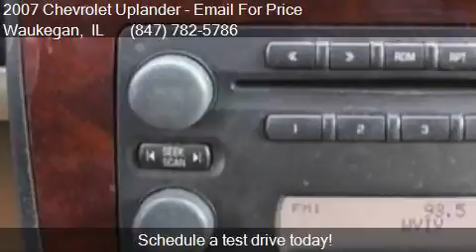2007 Chevrolet Uplander LT 4dr Extended Mini Van w/1LT for s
This 2007 Chevrolet Uplander LT 4dr Extended Mini Van w/1LT is for sale in Waukegan, IL 60085 at Waukegan Auto Auction.

Engine: 3.9L V6
Transmission: Automatic 4-Speed
Color: Tan
Mileage: 205176
Contact Your Choice Autos 2731 Belvidere Road Waukegan, IL 60085 to test drive this 2007 Chevrolet Uplander LT 4dr Extended Mini Van w/1LT today.